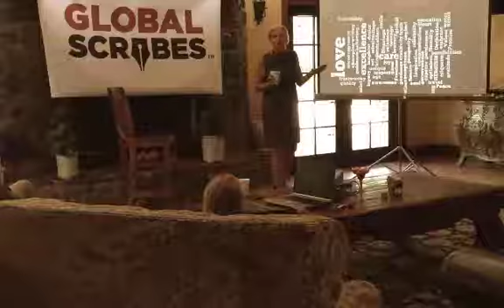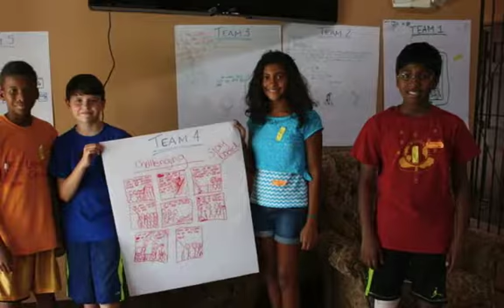GS Inaugural Camp Summer 2014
Our Pilot Testing GS YUN before launch...